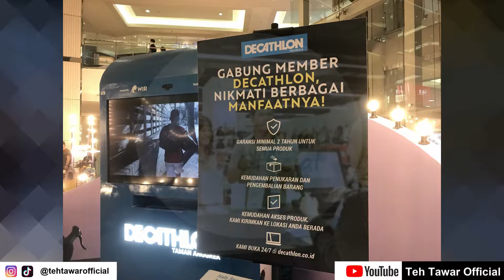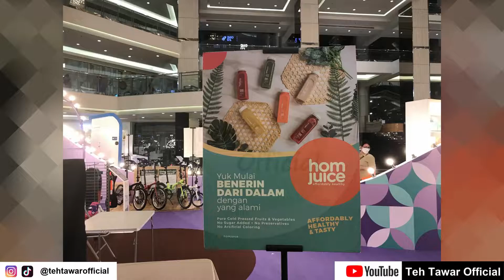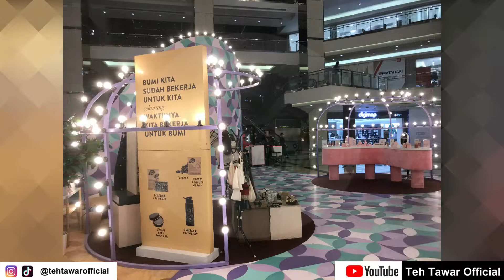SUASANA RAMADHAN IDUL FITRI 2022 MALL TAMAN ANGGREK